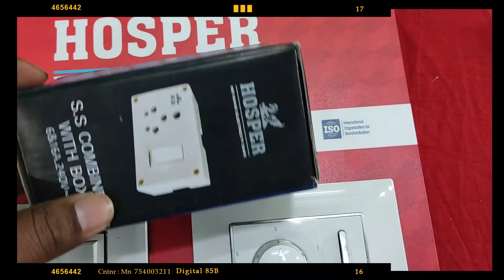Combined Box ki waring. Hosper H233 Ki Wiring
Hosper Combined Box H233, 16A Combined Box Ki Wiring Kaise kre.